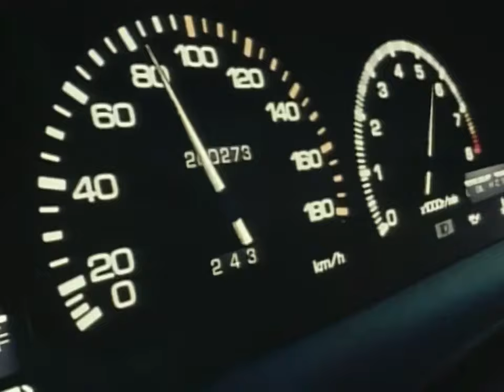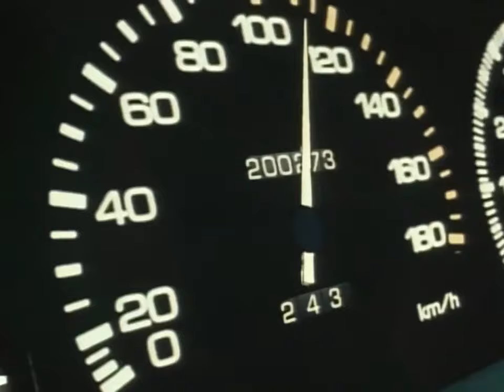Running In The 90's R32 Race Scene | Initial D First Stage